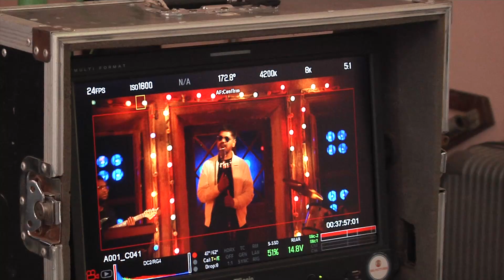Missing Movie Song Shooting